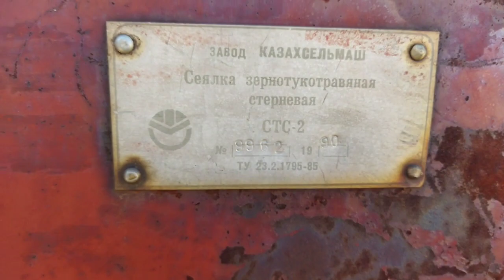Сеялка Казахсельмаш СТС-2 экспресс-обзор от Станислава Кожушко